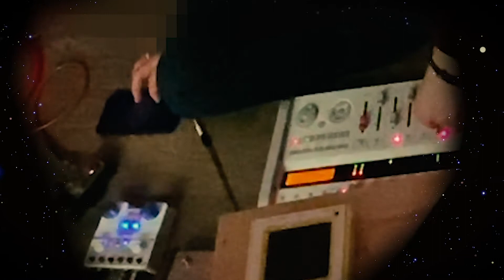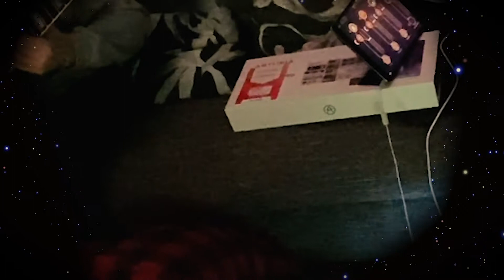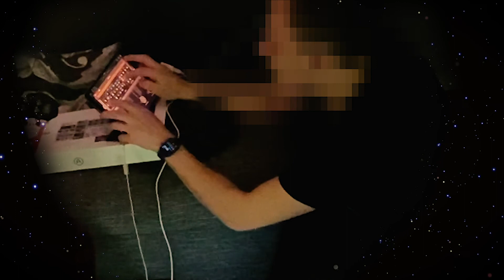Elves On Acid - Further Down The Rabbit Hole (Ambient Music Live Performance)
Watch Elves On Acid operating their spaceship to travel through space and time while performing "Further Down The Rabbit Hole". This live performance was recorded in the night of December 28th/29th in 2019.

© Elves On Acid /// Nonplastic Records 2020